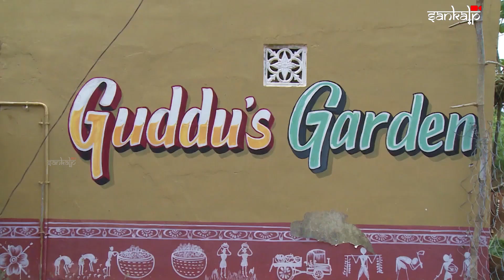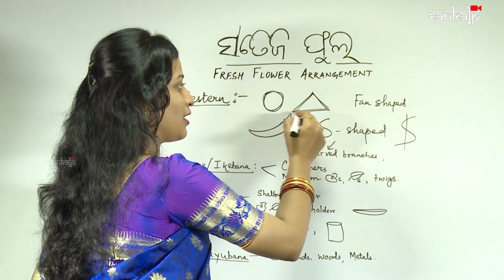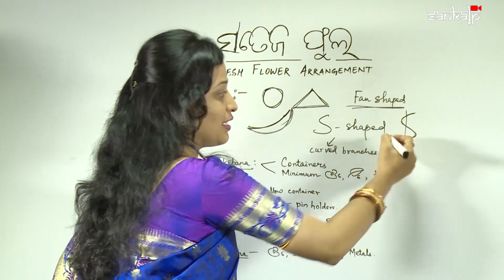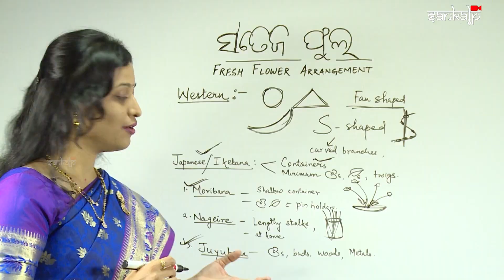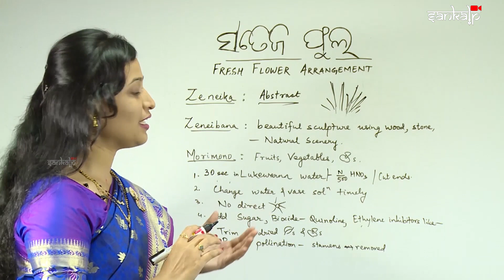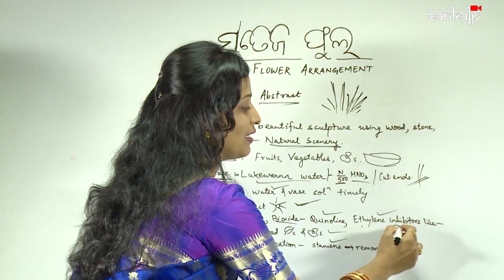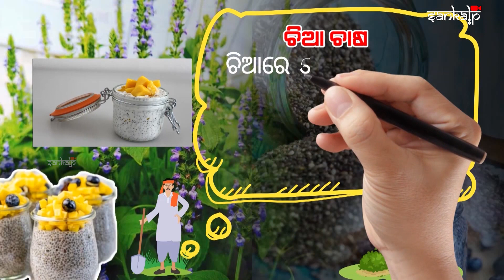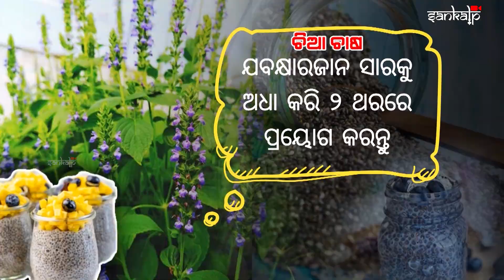ଆମ ଚାଷ (114 ଅଧ୍ୟାୟ) | Aama Chaasa (Episode 114)